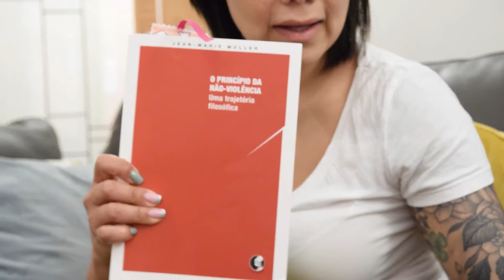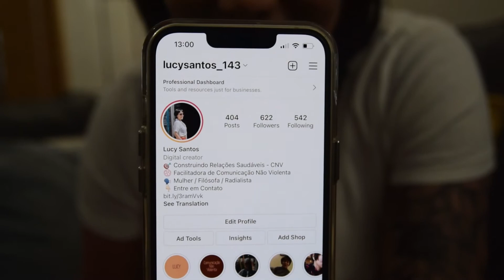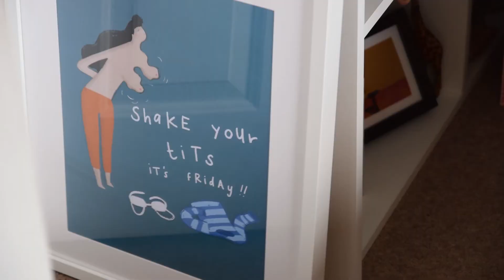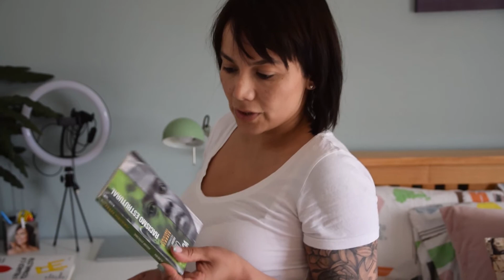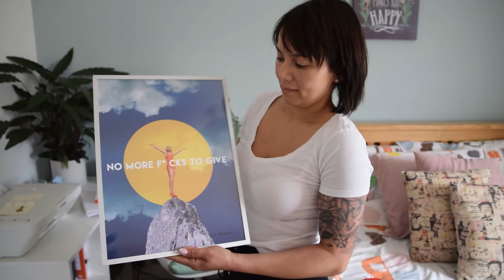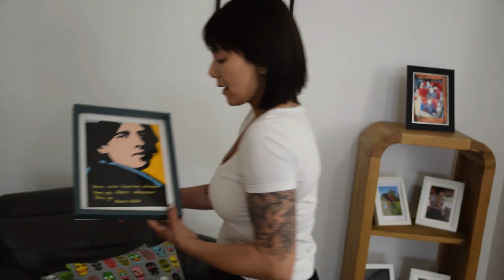Facilitadora de Comunicação Não Violenta - Lucy Santos